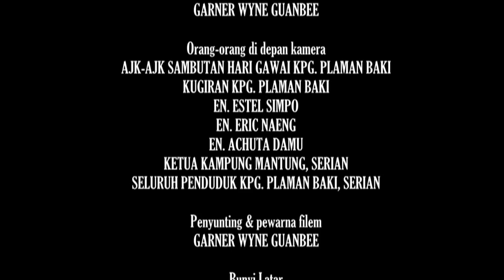Majlis Penutupan Pesta Gawai 2013 (Ngiling Bidai)